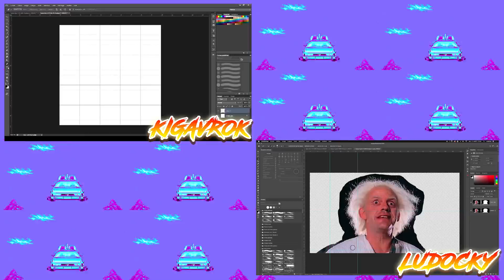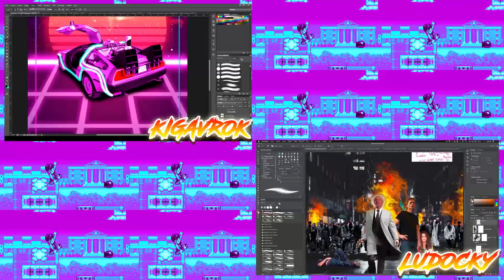Kigavrok VS Ludocky - Round one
Premier Versus entre Kigavrok et Ludocky sur le thème de "Retour vers le futur" - Votez ! Il n'en restera qu'un !